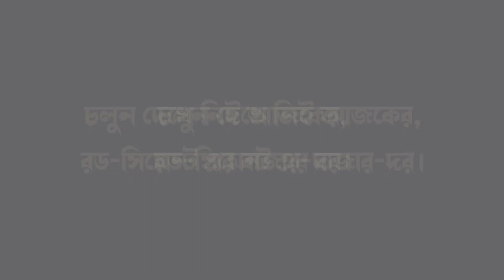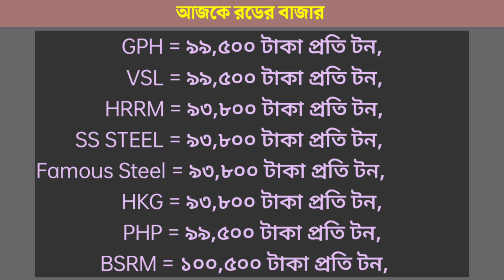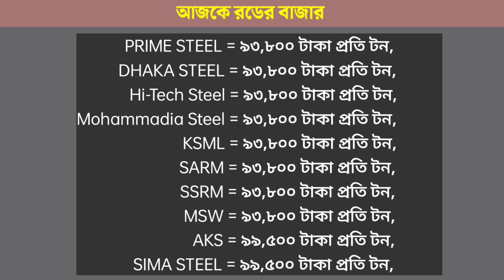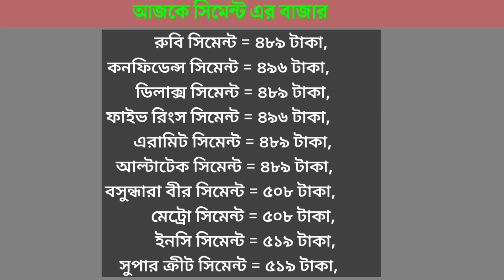২৩/০৪/২০২৩ রড সিমেন্ট এর আজকের বাজার || 23 April Rod Cement Price In Bangladesh 2023.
23 April rod price in Bangladesh today 2023 | রডের বর্তমান বাজার দর ২০২৩ | আজকের রডের দাম | bsrm